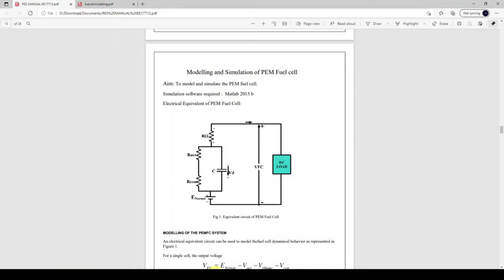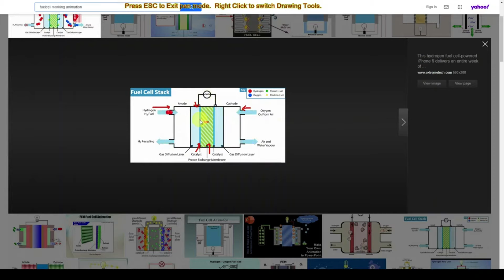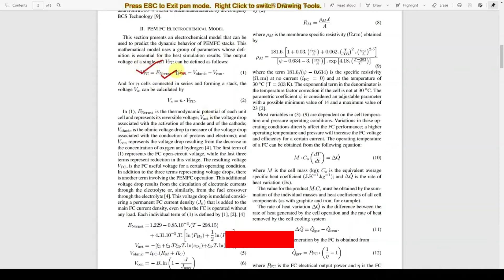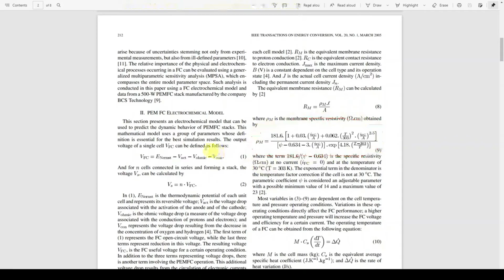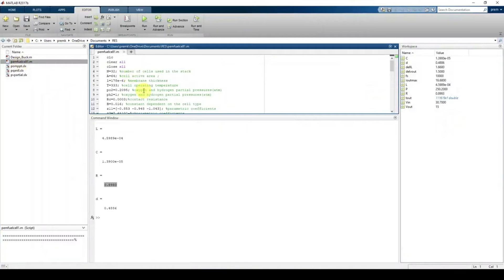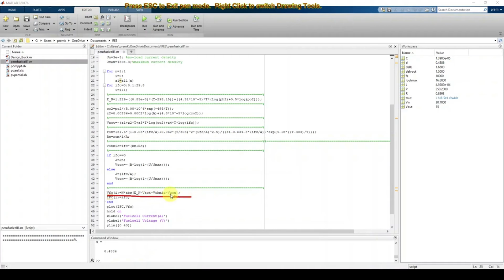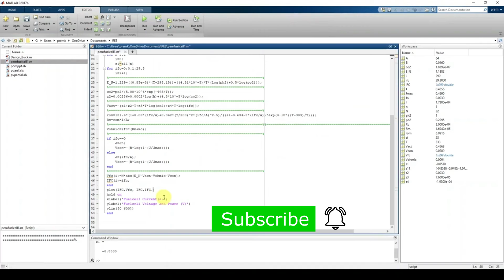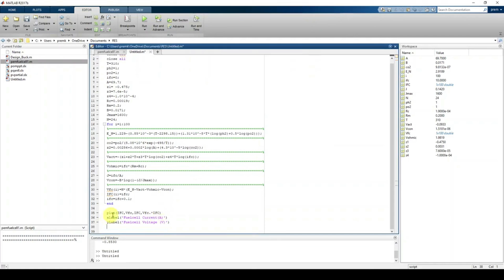Fuel cell | Modeling of PEM Fuel cell in MATLAB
Modeling of PEM Fuel cell in MATLAB

This video explains the MATLAB modeling and characteristics of the PEM fuel cell.

1. MATLAB modelling of Solar PV cell and Solar PV Array Using a mathematical equation.
2. How to find I-V and PV Characteristics of the modelled solar PV array in MATLAB.
3. MATLAB Implementation of Maximum Power point Algorithm for solar PV array with a stand-alone system.
4. MATLAB Implementation of solar MPPT charger controller for a solar PV system.
5. MATLAB Implementation of a grid-connected solar PV system.

𝐀𝐧𝐲 𝐯𝐢𝐝𝐞𝐨 𝐨𝐫 𝐢𝐦𝐚𝐠𝐞𝐬 𝐢𝐧 𝐭𝐡𝐢𝐬 𝐯𝐢𝐝𝐞𝐨 𝐡𝐚𝐬 𝐛𝐞𝐞𝐧 𝐮𝐬𝐞𝐝 𝐨𝐧𝐥𝐲 𝐭𝐨 𝐜𝐨𝐧𝐯𝐞𝐲 𝐦𝐞𝐬𝐬𝐚𝐠𝐞𝐬 𝐭𝐨 𝐭𝐡𝐞 𝐯𝐢𝐞𝐰𝐞𝐫𝐬. 𝐈 𝐝𝐨𝐧'𝐭 𝐢𝐧𝐭𝐞𝐧𝐝 𝐭𝐨 𝐢𝐧𝐟𝐫𝐢𝐧𝐠𝐞 𝐭𝐡𝐞 𝐜𝐨𝐩𝐲𝐫𝐢𝐠𝐡𝐭 𝐨𝐟 𝐚𝐧𝐲𝐨𝐧𝐞.

project eee
matlab projects
phd projects
matlab eee projects